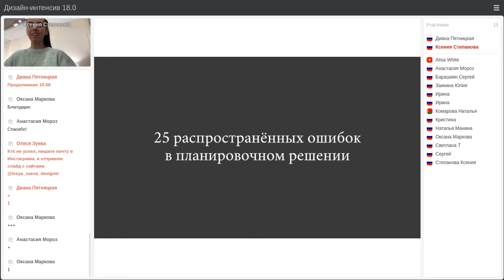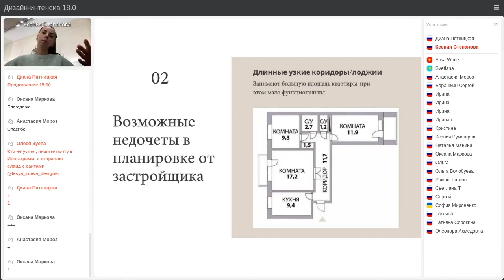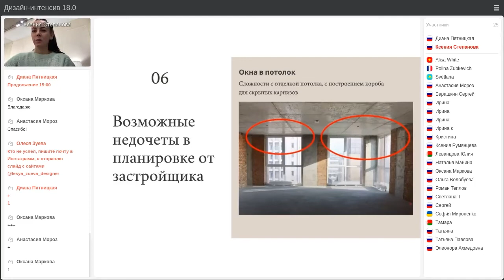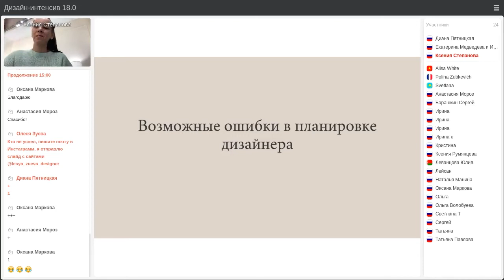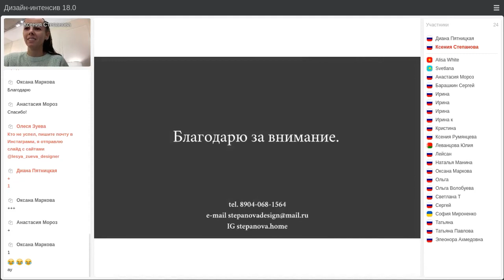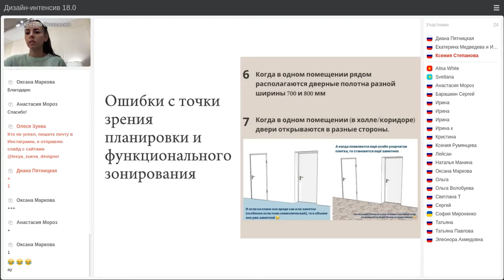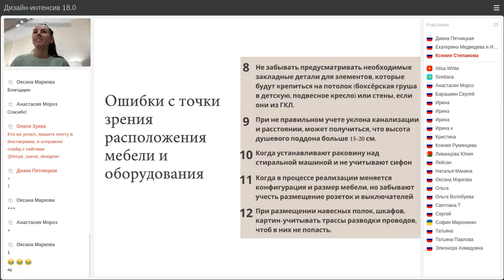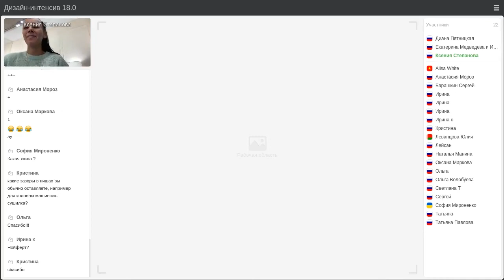Ксения Степанова - 20 основных ошибок в планировочном решении.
Дизайнер интерьеров.
◾️Дизайнер с высшим образованием (Нижегородский Архитектурно-Строительный Университет)
◾️Более 8 лет занимается проектированием жилых пространств
◾️Гуру планировочных решений
◾️Бронзовый призёр III открытого конкурса Приволжского Федерального округа
"АРХ НОВАЦИЯ" в номинации "Лучший проект частного или общественного интерьера"
◾️Регулярно проходит обучения (марафоны, курсы, вебинары) по дизайну, ремонту, личной эффективности
◾️Организатор дизайн завтраков
◾️Амбассадор клуба Women Networking
◾️Выпускница Русской Академии Дизайна
◾️Член Союза Дизайнеров и Архитекторов